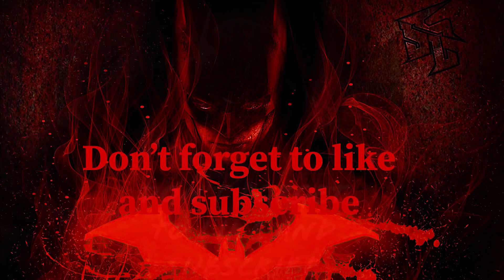BEAST EPI! T10 PHASE 1 to 3 TRIPLE SHOT | F2P Artifacts| Injustice 2 Mobile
Credits to Supes, co-leader of Prime for hooking me up with this idea. He also did this waaaay before me, and you can also check out his video and show him some love. He’s one of the best players I know as well.